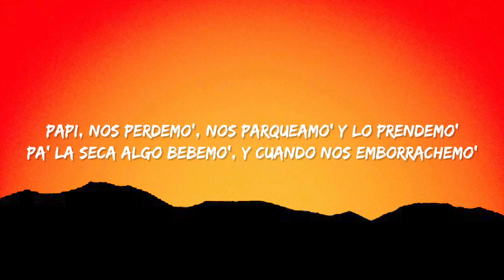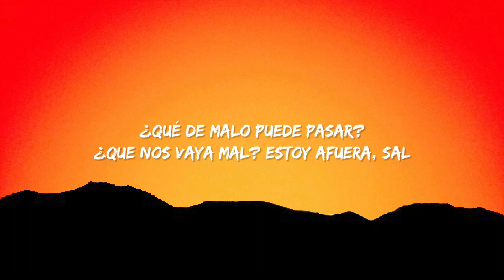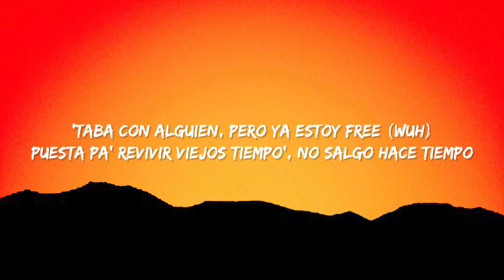KAROL G - PROVENZA (Letra/Lyrics) baby que mas hace rato que no se na de ti [Tiktok Song]